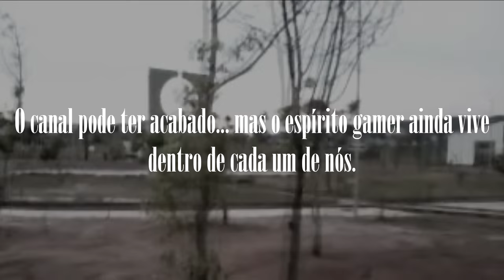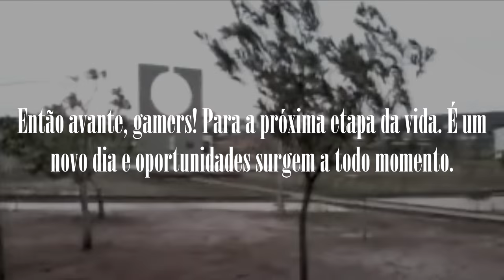[SERIES FINALE] Let's Play Inferno - CANAL DOS GAMES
O Canal dos Games dá o seu adeus depois de um ano maravilhoso, repleto de games e diversão. Esperamos ter feito a vida de nossos parceiros gamers cada vez melhores por meio de nossos vídeos, e ter lhes proporcionado uma gargalhada ou duas. Muito obrigado, e até a próxima!